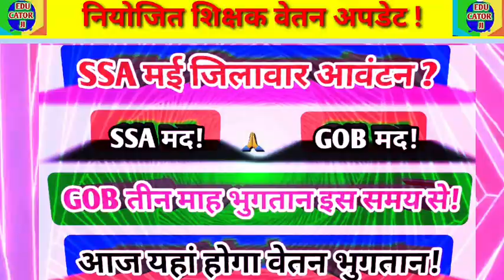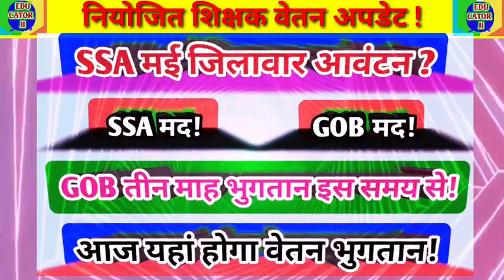SSA + GOB मद दो माह का वेतन भुगतान अपडेट || niyojit teacher letest salary news || Niyojit shikshak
SSA + GOB मद दो माह का वेतन भुगतान अपडेट
अप्रैल माह वेतन भुगतान एवं मई माह जिलावार आवंटन अपडेट
niyojit teacher letest salary update
Niyojit shikshak salary letest update
इन जिलों में आज होगा वेतन भुगतान
SSA+ GOB मद जिलावार आवंटन इस समय
कल इन जिलों में हो जायेगा वेतन भुगतान
SSA तथा GOB जिलावार आवंटन इस समय
SSA मद आज इन सभी जिलों में होगा अप्रैल वेतन भुगतान
इन जिलों में इस समय से वेतन भुगतान प्रक्रिया प्रारंभ
SSA + GOB वेतन भुगतान अपडेट
GOB मद जिलावार आवंटन अपडेट